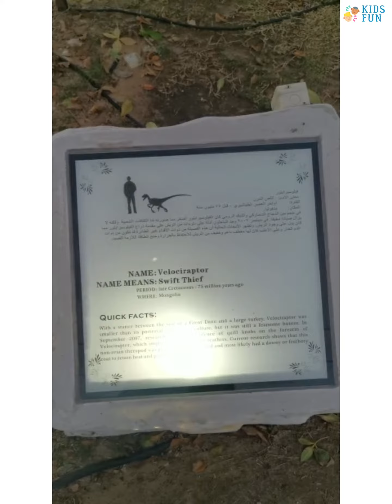Dinosaur Park in Dubai حديقة الديناصورات في دبي - مكان ممتع للاطفال جدا والاستكشاف